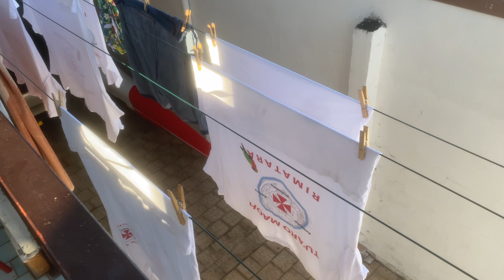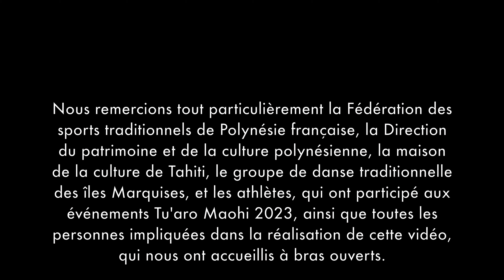Course de porteurs de fruits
La course de porteurs de fruits est l'un des événements les plus populaires du Heiva - Tuaro Ma'ohi. Les coureurs doivent parcourir une courte distance (entre 800 et 1 500 m environ selon les catégories) en transportant des fruits, légumes et féculents pesant plusieurs dizaines de kilos. Les participants eux-mêmes rassemblent et fixent leurs chargements au bout de leur malle. C'est pourquoi il est primordial de bien les tenir pour qu'ils durent tout au long de la course et de faire de bonnes charges car pour cela ils sont récompensés (esthétique, fixations).